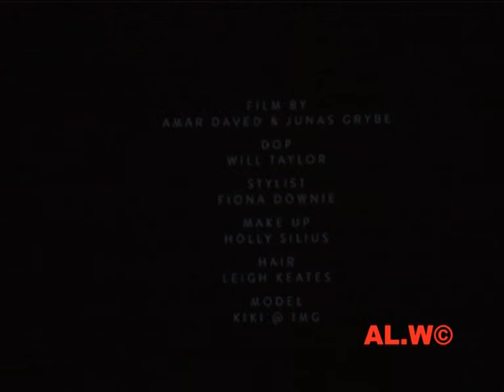STADIUMAGAZINE[C]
WORD86.COM
AL.W©